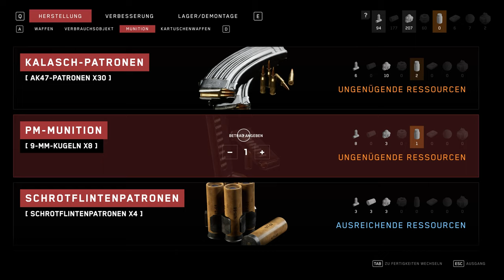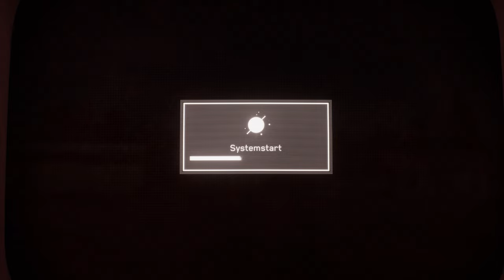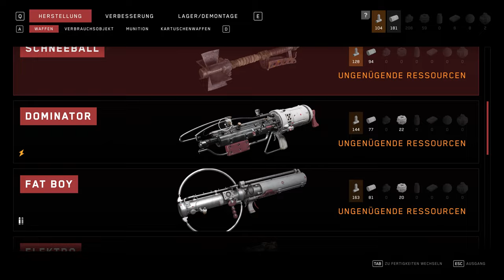Atomic Heart - Lets Play Deutsch E09 | 4K